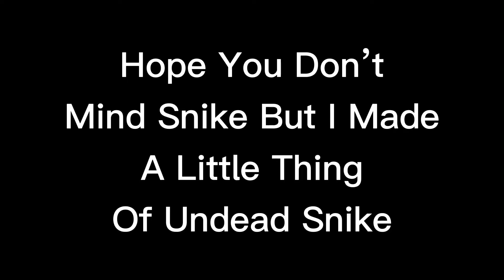Undead Snike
Hope you like it Snike!